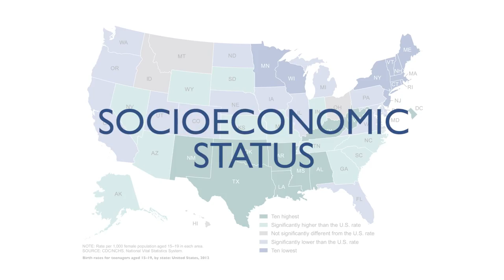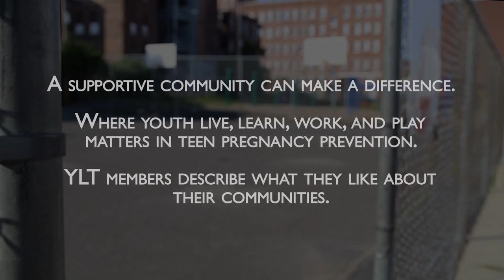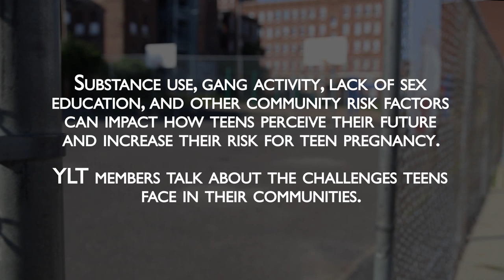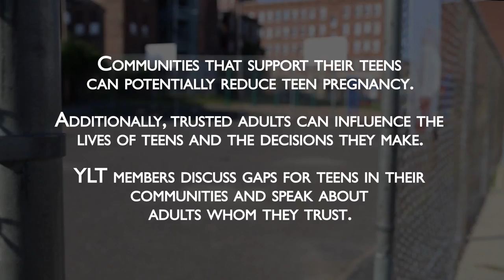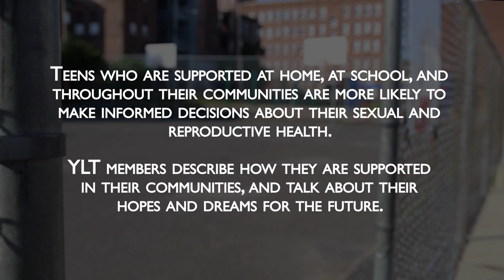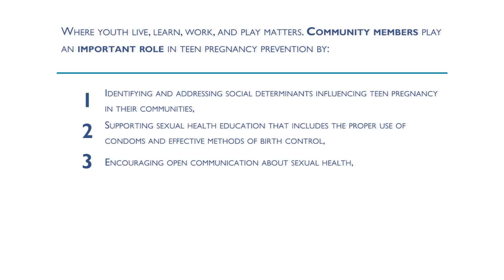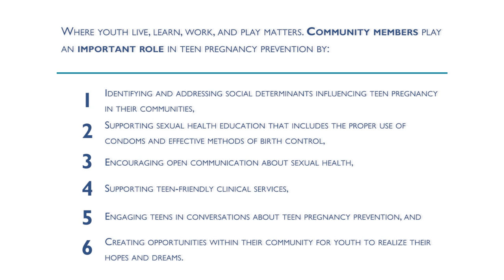Place Matters: Youth Perspectives on Teen Pregnancy and their Environments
In 2014, the Teenage Pregnancy Prevention: Integrating Services, Programs, and Strategies Through Communitywide Initiatives Project collaborated with Youth Leadership Teams (YLT) from the City of Hartford Teen Pregnancy Prevention Initiative and the Massachusetts Alliance on Teen Pregnancy’s Youth First initiative to create a video presenting teens’ perspectives on the unique contexts where they live, learn, work, and play and the influence these community factors have on teen pregnancy. JSI designed this video to be used with a diverse audience (e.g., youth, parents, evidence-based intervention (EBI) facilitators, school staff, healthcare providers, and community members). As a video companion tool, JSI developed a discussion guide designed to engage two main audiences around the social determinants of teen pregnancy - adults who serve youth EBI facilitators and youth.

Questions in each section of the guide are broken down by the main themes YLT members address in the video: (1) what their community and family mean to them; (2) the challenges they face; (3) recommendations as to how their communities can better support them; and (4) their hopes and dreams.

The aim of this video and discussion guide is to raise awareness about community context influencing teen pregnancy, encourage communities to incorporate a social determinants of health approach to teen pregnancy prevention, and suggest six concrete actions to mobilize viewers in reducing risks and enhancing protective factors in their communities.

Additional resources available at rhey.jsi.com.